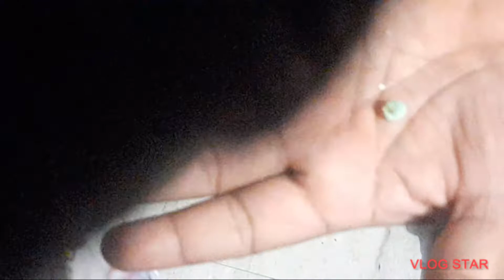Aaj Hua health chec,kup